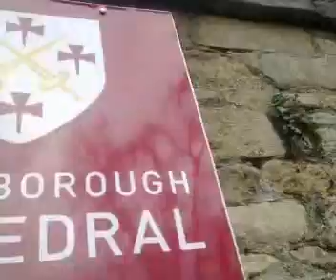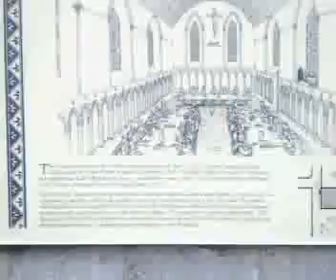PETERBOROUGH CATHEDRAL PT3 20/3/11